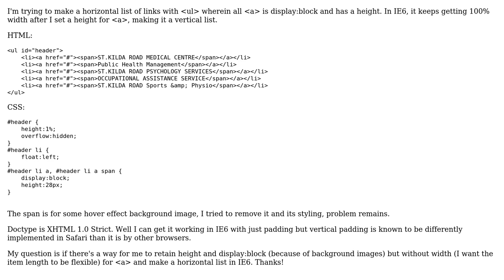Element gains 100% width with a height in IE6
With thanks & praise to God, and with thanks to the many people who have made this project possible! | Content (except music & images) licensed under CC BY-SA | Music | Images & others | With thanks to user Zack The Human user datasn.io and the Stack Exchange Network Trademarks are property of their respective owners. You are responsible for your own actions.